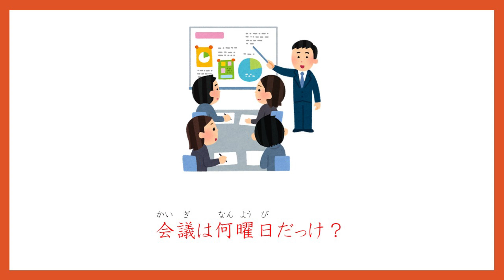【JLPT N3】 っけ